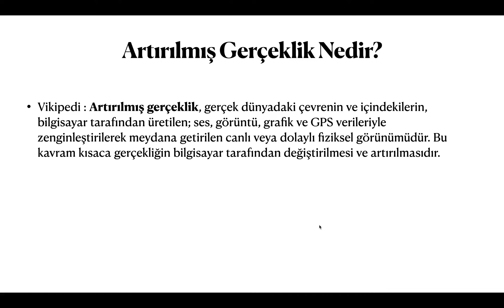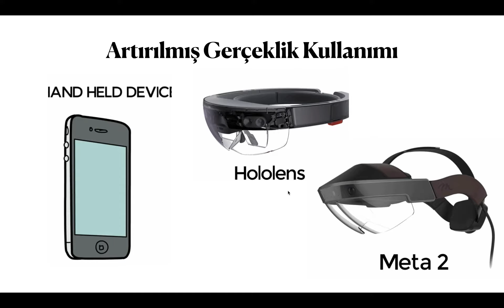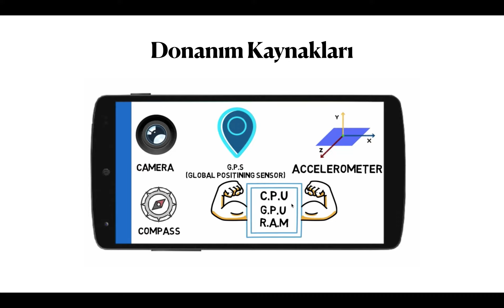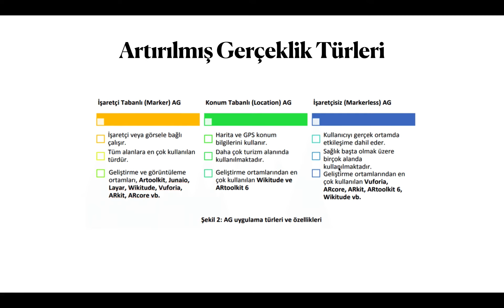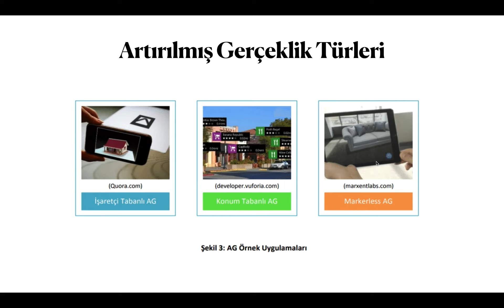Artırılmış Gerçeklik Nedir?